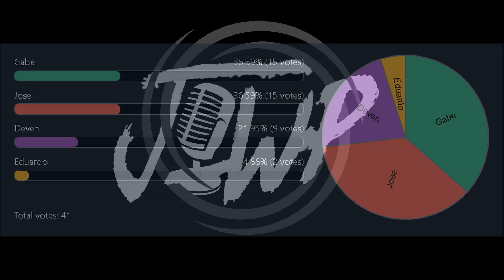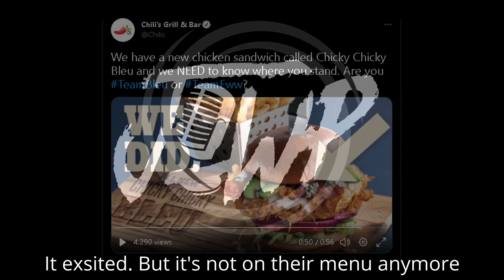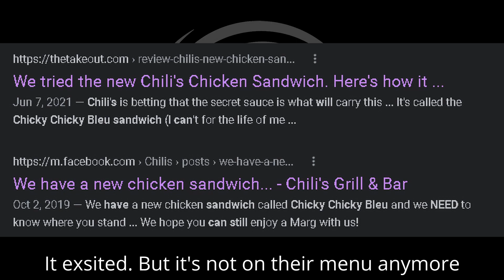JOWP Podcast #35 | We Met The Best Mobile Player (Ft. Natalie)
Today we Brought in the Best Ballz Player and Gamer Girl.

00:00:00 Fanta Chat
00:01:18 Intro
00:02:32 Mobile Gaming
00:05:40 Building a PC
00:09:26 PC Gaming
00:13:13 Soyboys and Femboys
00:14:13 Gaming 3x3 Results
00:25:25 Natalie's Anime Taste
00:28:12 Deven Likes Feet
00:31:02 Favoritism
00:34:04 Deven is Moon Knight
00:35:25 Jose Acceptance Speech
00:36:40 TikTok
00:39:10 Eduardo is Hungry
00:43:19 Future Plans
00:47:50 Weird Things we Ate
00:49:50 Natalie Hot Take
00:53:00 More Food Takes
01:03:57 Natalie is a weeb
01:05:12 Deven being a Crybaby
01:08:03 We are an Anime Podcast
01:18:25 Gamer Talk
01:26:27 Surviving a Zombie Apocalypse
01:31:20 Copium
01:35:05 Natalie's Movie Taste
01:37:37 Wrap-Up and Outro

Background music Ichika Nito - i miss you